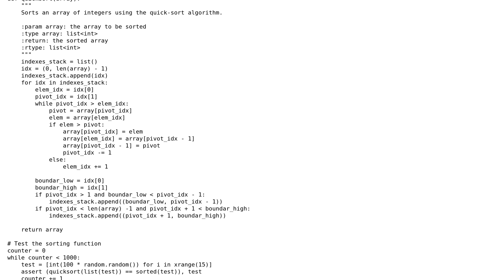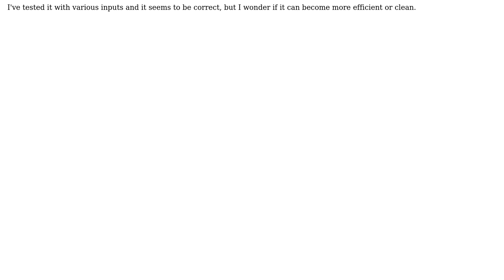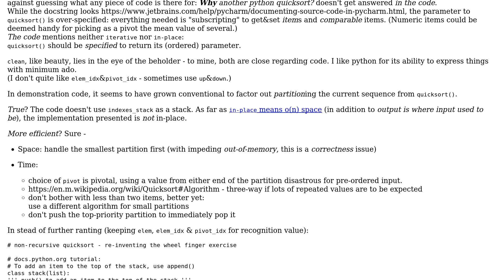Code Review: Iterative in-place quicksort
With thanks & praise to God, and with thanks to the many people who have made this project possible! You are responsible for your own actions.